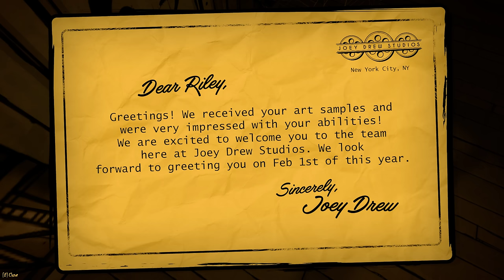Bendy: Secrets of the Machine - All Secrets & Endings (New Update)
Some things are better left forgotten.

Bendy: Secrets of the Machine - All Secrets & Endings (New Update) Gameplay Walkthrough Full Game No Commentary PlayStation 5 (PS5) , XBOX or PC in 4K 60FPS (2024).

0:00 Bendy Secrets of the Machine Begin
2:52 Theater & New Character
4:59 Cinema
5:28 Bendy the Silent City
6:52 Bendy Jumpscare Ending & New Loop
8:57 Gent Secret Room
19:51 Scary Taxi Ending
21:04 Secret Machine Ending
24:47 Secret Loop Arrow
26:10 Goofie Ending
26:38 Box Ending
26:57 Bendy Dance Ending
28:29 Secret Poster
28:37 New Codes for Pictures